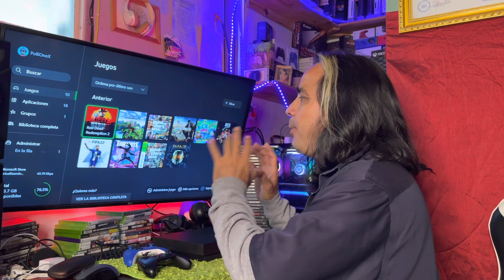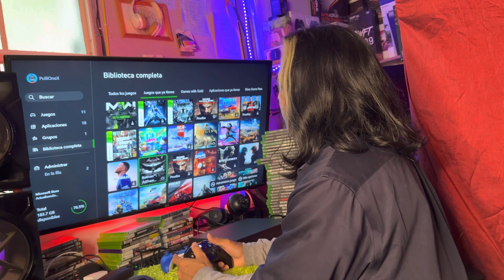Xbox One X / se puede Borrar un juego y volverlo a descargar sin pagar ?